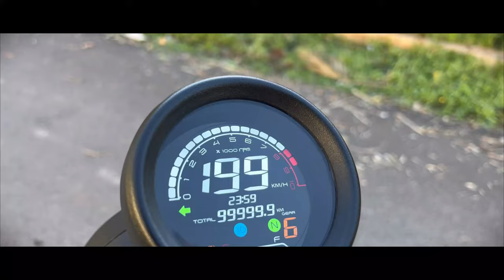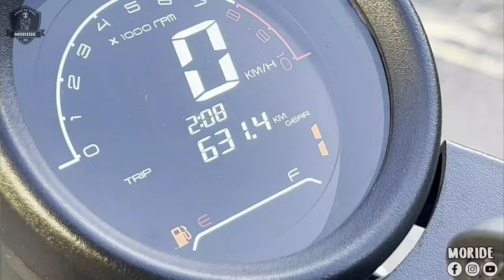هاذ "Bobber 50"🛵 واحد من أحسن المواطر الصغار الل جربت 👍🏼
welcome to ;